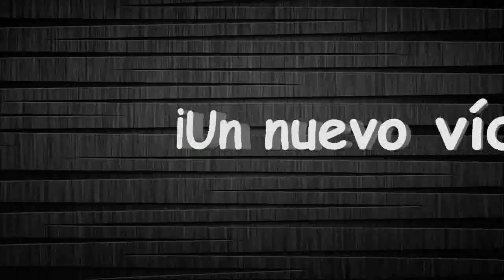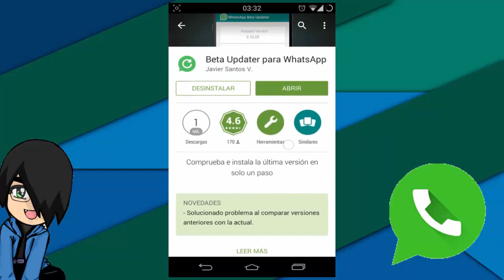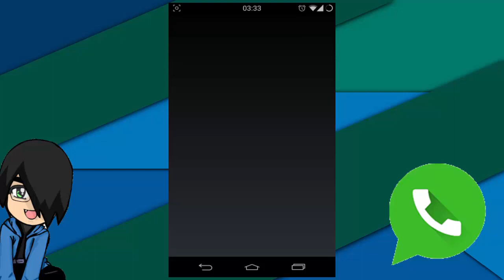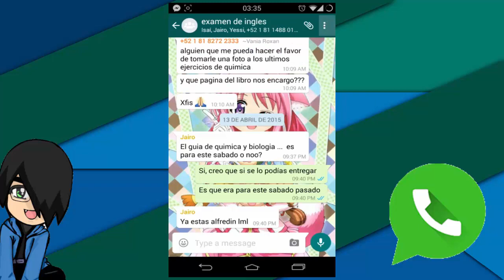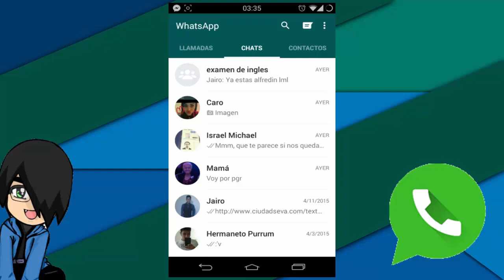Como instalar Whatsapp con estilo Material Design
Hola youtuberos! En este vídeo les enseño a instalar Whatsapp con estilo Material Design oficial!
Aunque no sea una actualización directa de la aplicación de Google Play, aún así es una versión oficial solo que es una beta.
En fin, espero y les guste porque a mi este diseño me encanta :3

Aquí te dejo las diversas maneras de contactarme (en especial Steam)
---Steam---
TrainerRed97
---Skype---
luizz.gzz